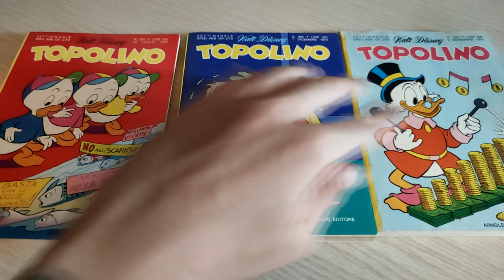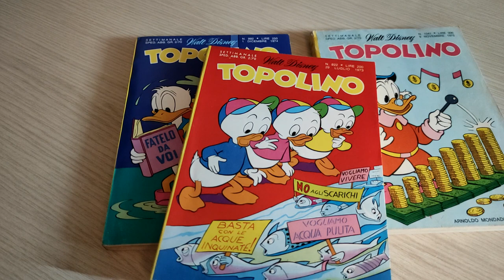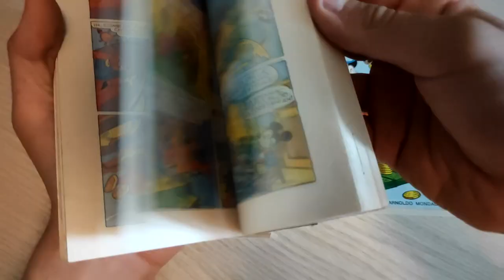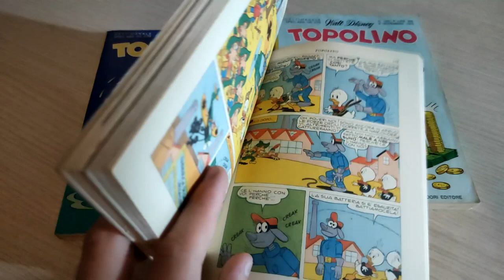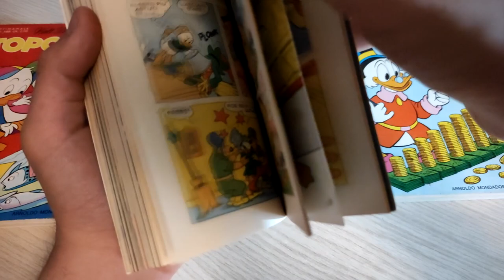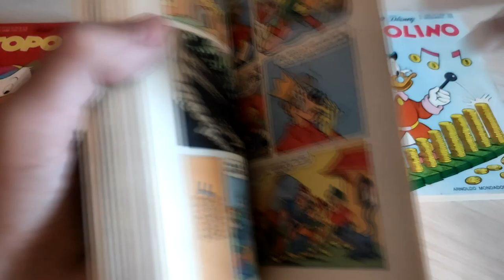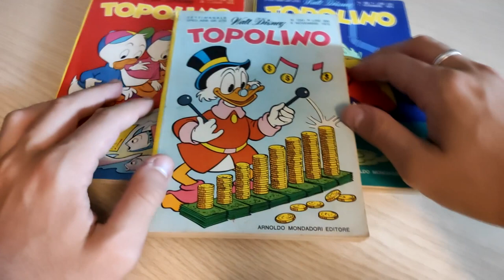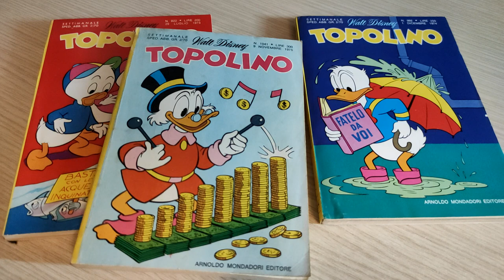Le Giovani Marmotte contro il Terribile Giocattolaio - (Siegel / Scala 1973)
Spettacolare duo per un grande antagonista per le Giovani Marmotte...!